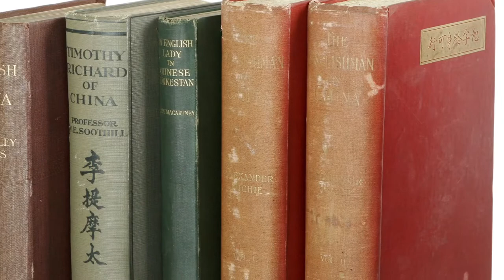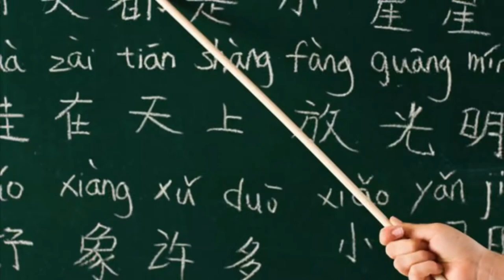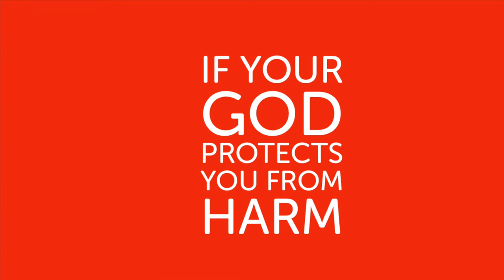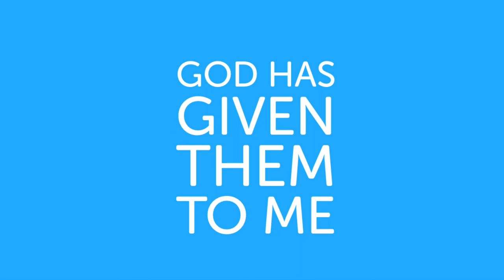Children’s Talk - Gladys Aylward